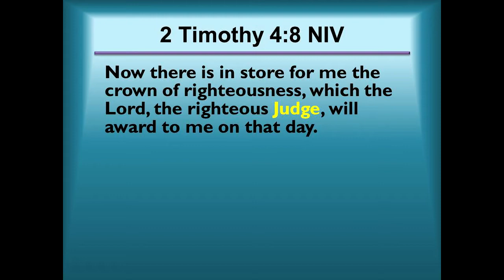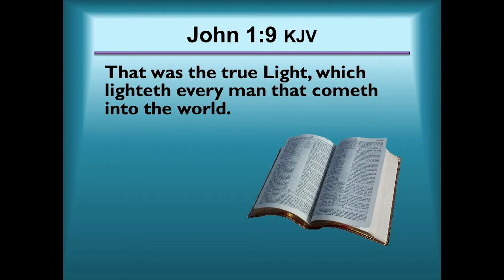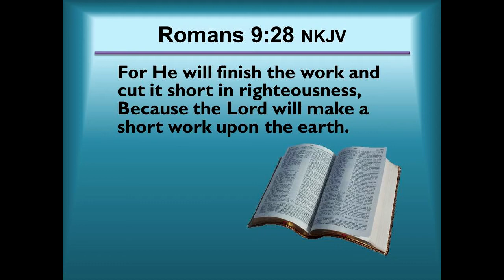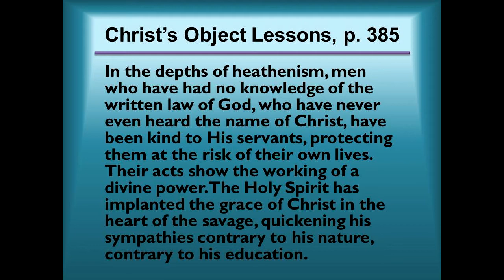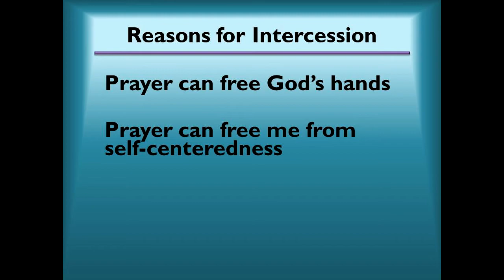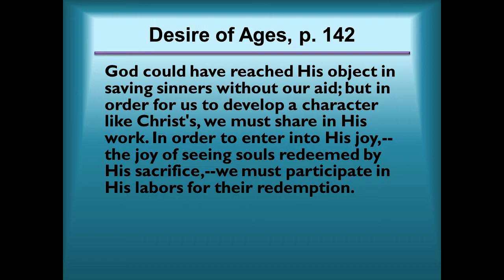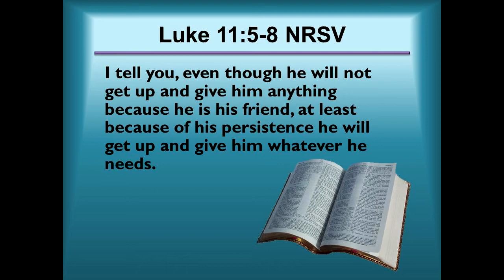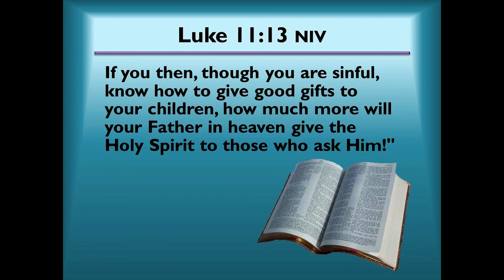Lee Venden - Why Pray for Others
Recorded at the 2014 Georgia-Cumberland Conference Prayer Conference at Cohutta Springs Conference Center in Crandall, Ga.